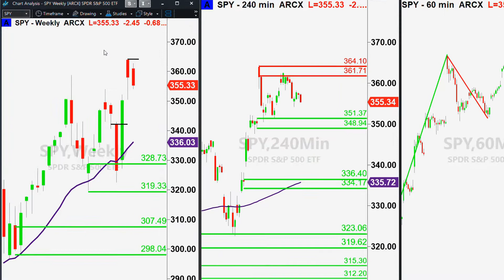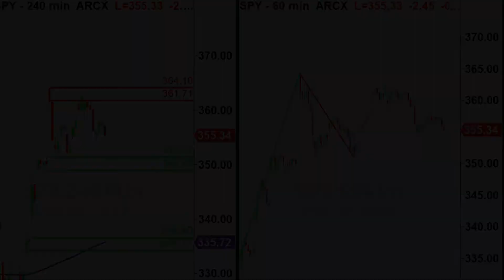S&P 500 Outlook for the week of November 23rd with Tillie Allison-Harris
Thanksgiving trading week can be dangerous! Low volume and short trading days just add to the potential volatility. Join Tillie Allison-Harris as she looks at the key levels to watch out for on the S&P 500 for the upcoming trading week.